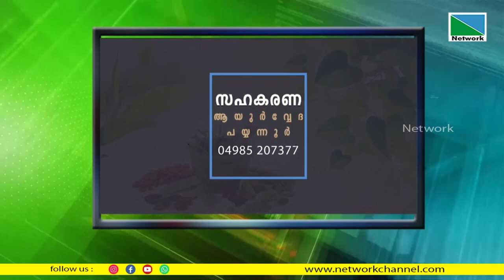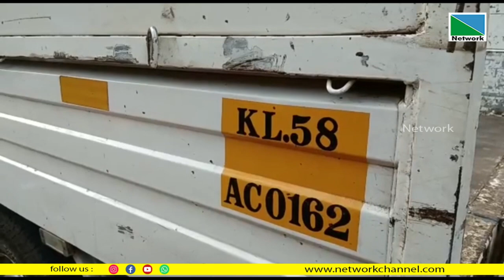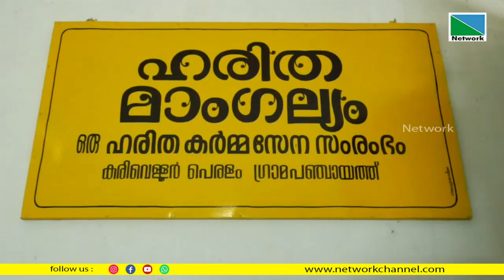03 February 2023